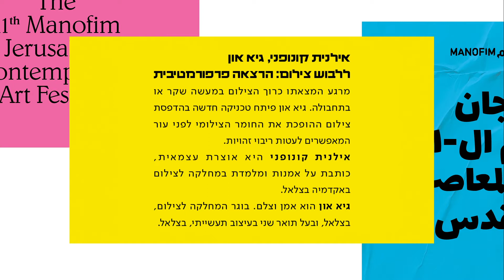אילנית קונופני וגיא און - כנס ירושלים לאמנות #4 (מנופים 2019)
אילנית קונופני וגיא און | ללבוש צילום: הרצאה פרפורמטיבית

מרגע המצאתו כרוך הצילום במעשה שקר או בתחבולה. גיא און פיתח טכניקה חדשה בהדפסת צילום ההופכת את החומר הצילומי לפני עור המאפשרים לעטות ריבוי זהויות.

אילנית קונופני היא אוצרת עצמאית, כותבת על אמנות ומלמדת במחלקה לצילום באקדמיה בצלאל.

גיא און הוא אמן וצלם. בוגר המחלקה לצילום, בצלאל, ובעל תואר שני בעיצוב תעשייתי, בצלאל.

כנס ירושלים לאמנות, הנערך זו הפעם הרביעית, הוא יוזמה משותפת של מוסד האמנות הירושלמי מנופים וכתבי-העת ערב רב והרמה, ונועד לחבר בין הנעשה במוסדות להשכלה גבוהה לבין אמנים, אוצרים, מנהלים אמנותיים ואנשי מקצוע מעולם האמנות והתרבות בישראל ומחוץ לה.

עורכי הכנס: רינת אדלשטיין, רונן אידלמן, יונתן אמיר
מפיק: אביב פטר